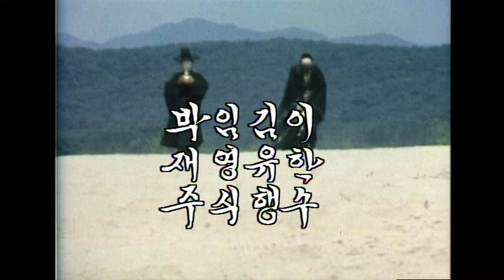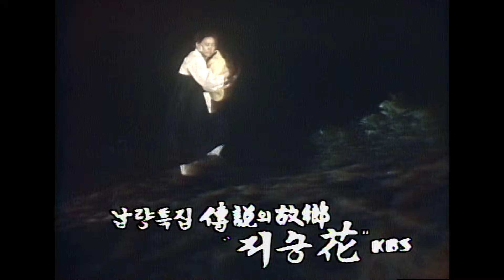💢전설의 고향💢 '저승화' 전편 / 주연 ㅣ최선자 강부자 사미자 남일우 [추억의 영상] KBS 방송 (1981.8.4)